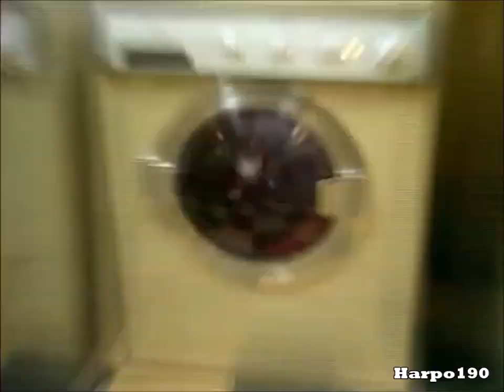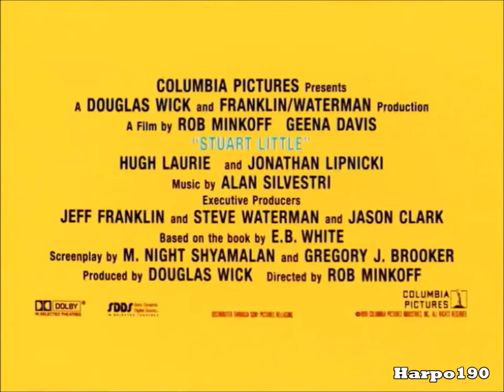STUART LITTLE - UN TOPOLINO IN GAMBA - Trailer Italiano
Trailer italiano del film "Stuart Little - Un Topolino in Gamba" 1999.